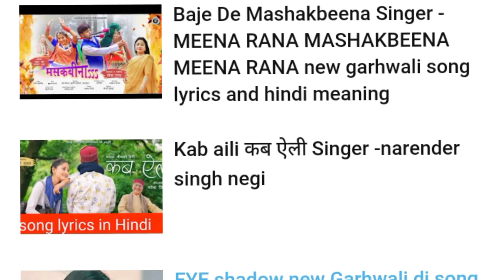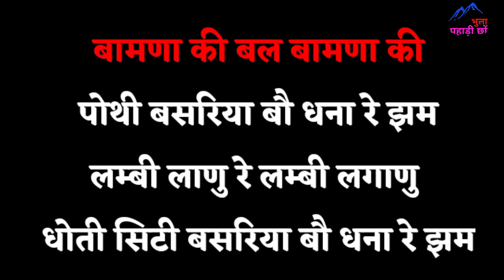bau dhana sahab singh ramola full garhwali song lyrics in hindi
new Garhwali DJ song
 Bau dhana
 DJ Garhwali song lyrics

 sahab Singh Ramola new Garhwali song
 bau dhana new Gadwali song
 latest Garhwali song bau dhana
बौ धना  गढ़वाली गाना